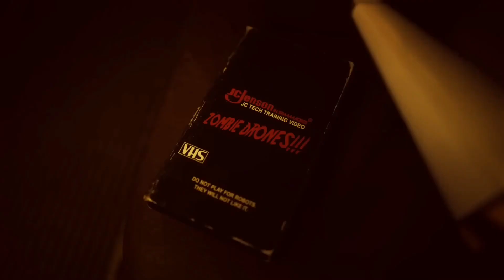Murder Drones AMV The Famous Final Scene